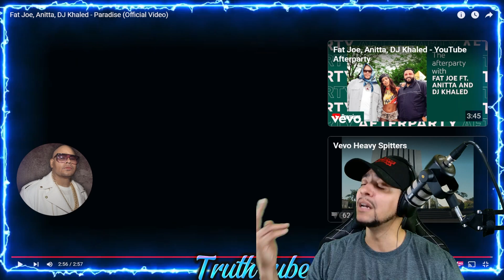OK....WE GOT VIBES!!! Fat Joe, Anitta, DJ Khaled - Paradise (REACTION)